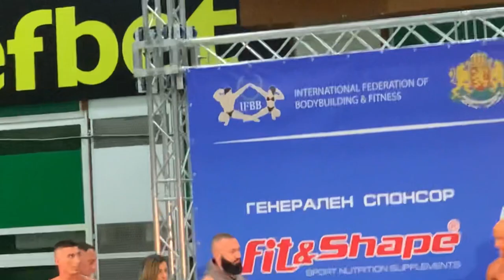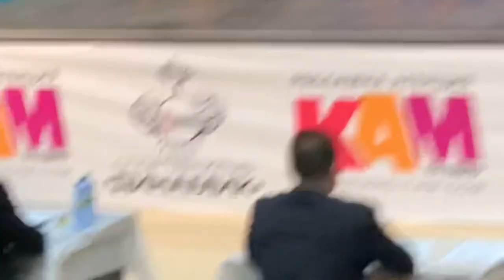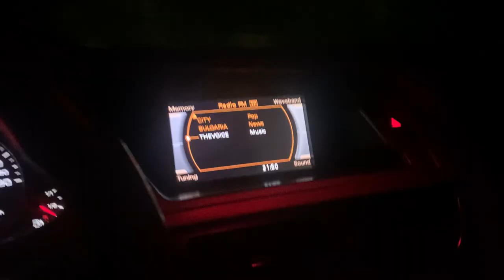Влог - Турнир Хеброс, как ми протече целият състезателен ден и 2ро Място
Много съм доволен от турнира ,поздравявам организаторите за страхотната сцена за изява и също всички състезатели за участието ,беше много готино и въпреки че нямаше категорията ми ,успях да се класирам на заслуженото 2ро място. Браво на всички ,конкуренцията беше много силна ,адреналина на ниво и шоуто беше на макс! Мъжка физика до 179 см - Вице Шампион IFBB Vladislav - 2021